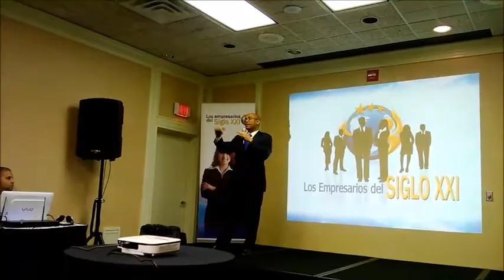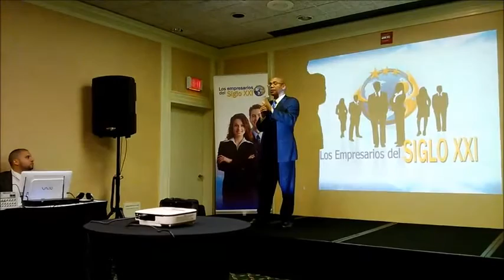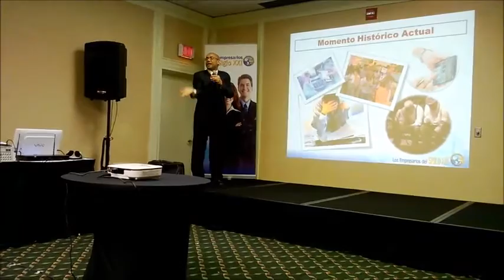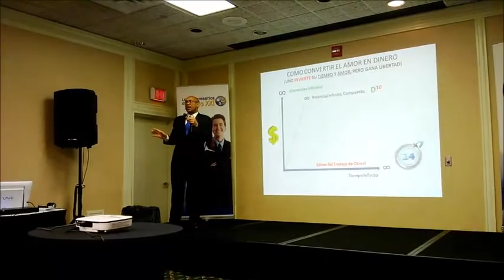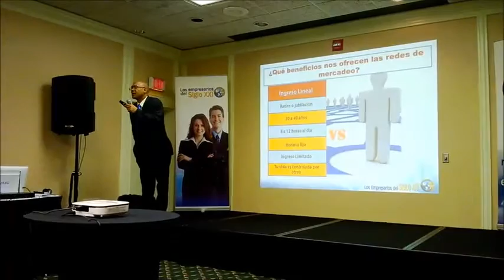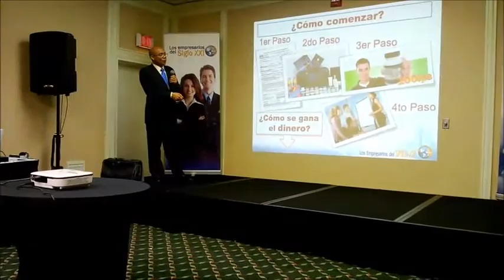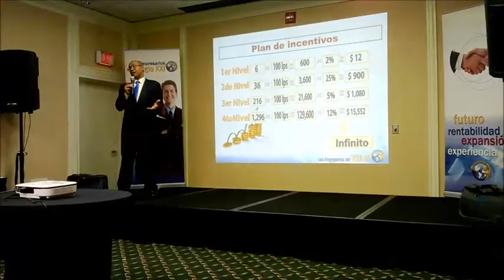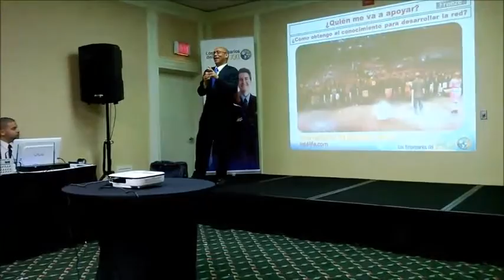Dr Pedro Torres